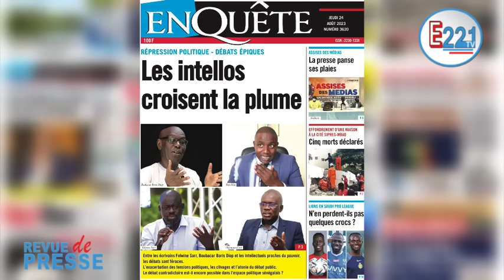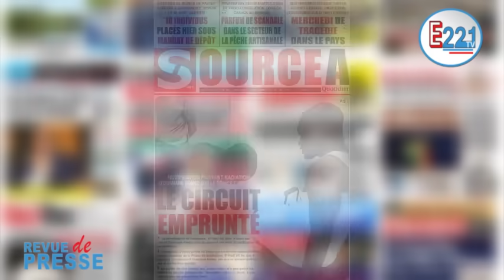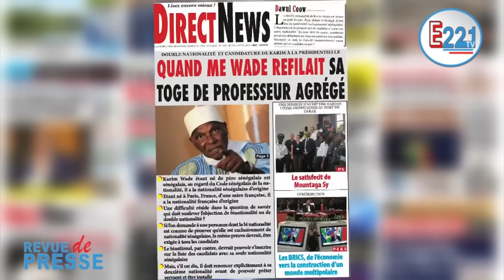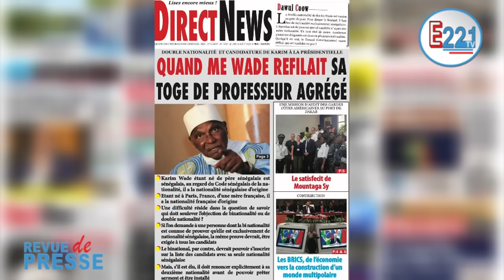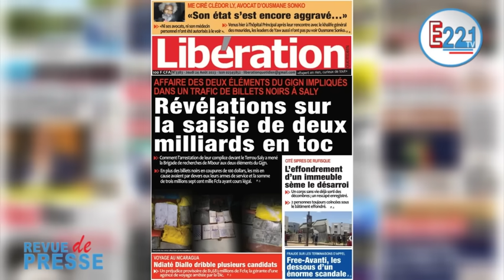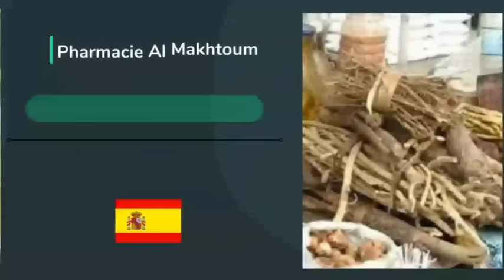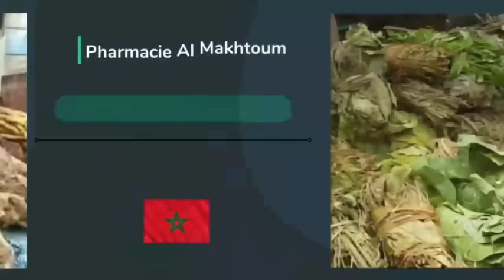Revue de presse Jeudi 24 août 2023